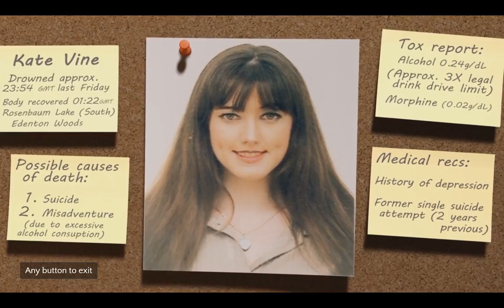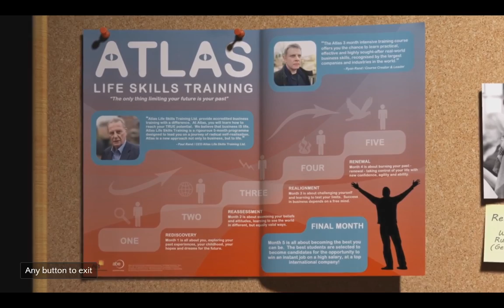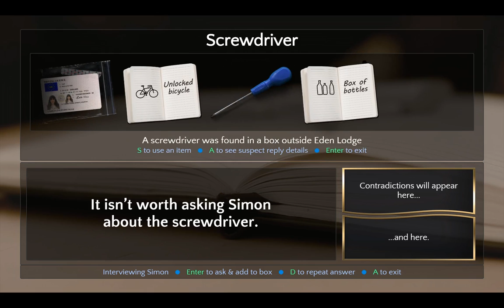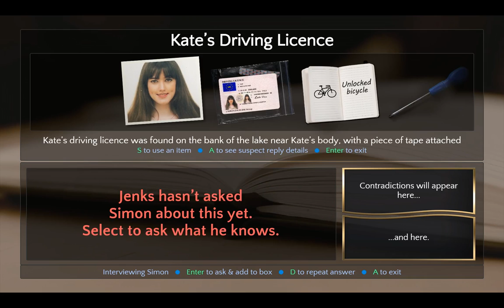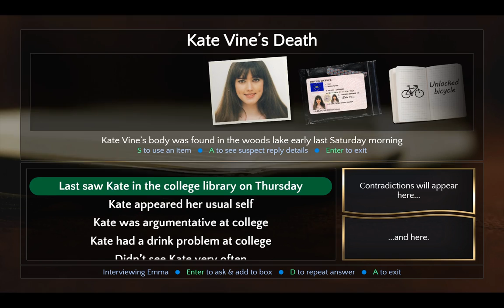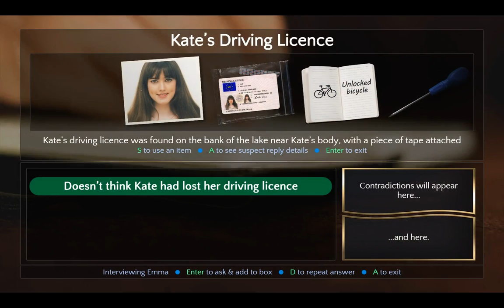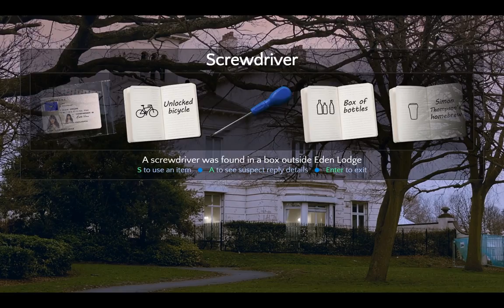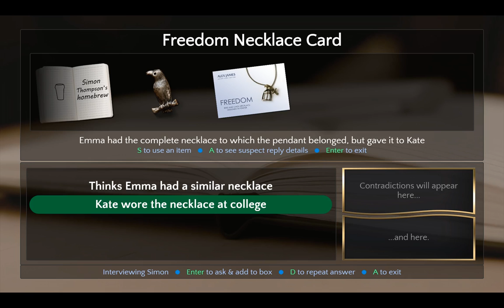Contradiction - 01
Solvin' mysteries and swattin' lies! It's Contradiction, y'all!